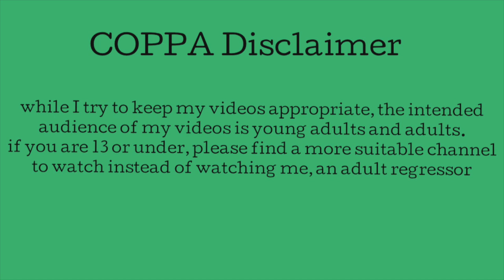☆ park visits + yummy snacks - agere vlog #6! ☆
☺︎ yay another vlog!! this one was v fun !!

quidd - yikesriley